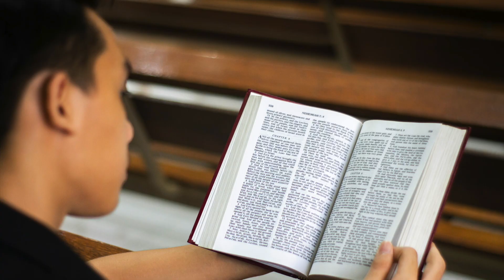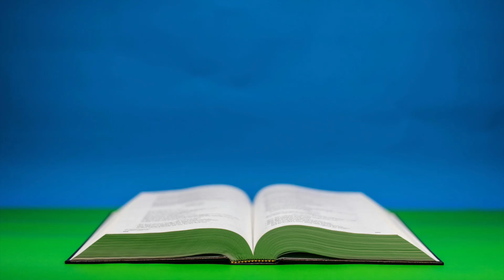Just Watch How God Turns Things Around When You Trust Him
Just Watch How God Turns Things Around When You Trust Him | Powerful Testimonies of Faith and Transformation

In this inspiring video, we delve deep into the profound truth: when you trust in God, incredible transformations happen. Join us on a journey of faith as we explore real-life testimonies and biblical insights that showcase the miraculous power of trusting in God's plan.

In this video, you will discover:

1. Real Stories of Triumph: Hear firsthand accounts of individuals who faced seemingly insurmountable challenges but experienced remarkable turnarounds through unwavering faith. From financial crises to health struggles and relationship hardships, these stories will uplift and inspire you.

2. Biblical Foundations: Dive into scriptures that highlight the transformative power of trust in God. Explore passages like Proverbs 3:5-6, which encourages us to trust in the Lord with all our hearts and lean not on our understanding.

3. Practical Steps to Trust: Learn practical steps and strategies to deepen your trust in God, even in the midst of uncertainty. Discover the peace and strength that come from surrendering your worries and fears to the Almighty.

4. Encouragement and Hope: Find encouragement and renewed hope as we share insights on how God works all things together for good for those who trust in Him (Romans 8:28). No matter what challenges you're facing, God's promises remain steadfast.

5. Join the Faith Journey: Be part of a community of believers who are walking in faith and experiencing God's transformative power firsthand. Together, we'll learn, grow, and witness the incredible ways God turns situations around for His glory.

Are you ready to witness the miraculous power of trust in God? Join us in this life-changing journey and discover how God can turn things around beyond your wildest imagination. Let's trust God together and watch Him work wonders in our lives!